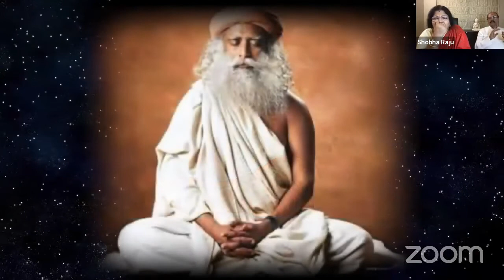Annamacharya bhavana vahani 38thanniversarycelebrations||DedicationDay 2021|premering on Aditi tv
Annamacharya bhavana vahani#38th anniversary celebrations#shobaraju garu

Pained v much at this dangerous& pathetic situation. Trying to be positive...in the process ...made a useful short video.

Ramana ... participated in my small effort.
Annamacharya bhavana vahani 38thanniversarycelebrations
Annamacharya bhavana vahani
DedicationDay 2021
Dr. Shobha Raju’s

Socio-Cultural,
High-quality Medicare,